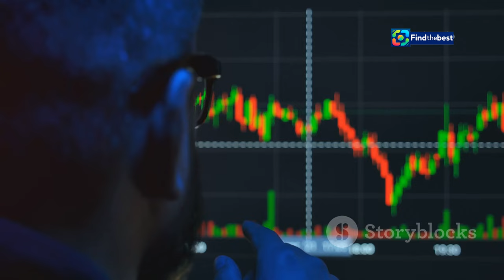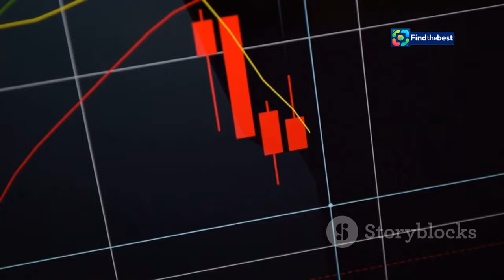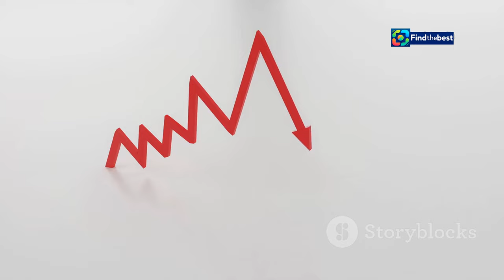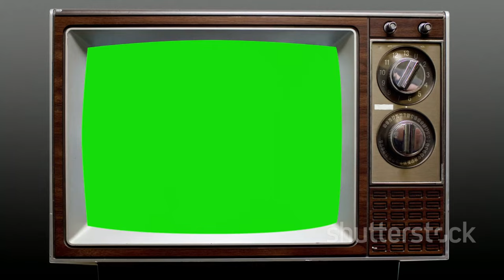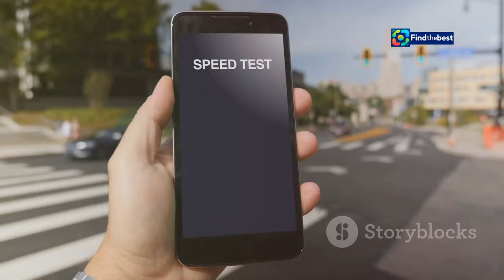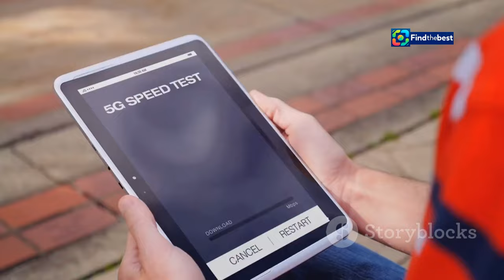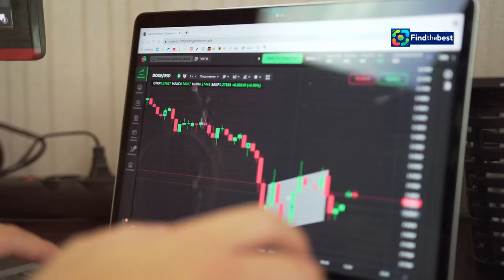"BB: Los Angeles Film Production Plunges Amid Cable Crisis "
OUTLINE:
00:00:00 The Cable Industry in Flux
00:00:35 Numbers Tell the Story
00:02:09 Why Cable is Losing Ground
00:04:13 A Superior Connection
00:04:50 5G Enters the Arena
00:05:34 Cutting the Cord
00:06:17 Affordability Concerns
00:06:59 Adapting to Survive
00:07:33 The Battle for Bandwidth
00:08:12 New Services and Bundles
00:08:51 What Lies Ahead?

In this video, we delve deep into the concerning decline of film production in Los Angeles, as the cable industry faces unprecedented challenges! 📉✨ With a staggering loss of nearly 481,000 broadband customers for cable giants like Comcast and Charter, we explore the implications for filmmakers and the entertainment landscape.

- The impact of cord-cutting on traditional cable companies 📉
- How broadband losses are affecting Los Angeles' film production scene 🎬
- Insights into the shift towards wireless home internet solutions 📶
- The expiration of government subsidy programs and its effects on the industry 💼

Join us as we analyze these trends and what they mean for the future of film and television in the digital age! 🌍🎬

📩 **Have thoughts on this topic? Share them in the comments below!** 💬